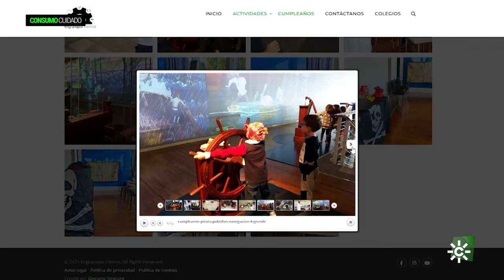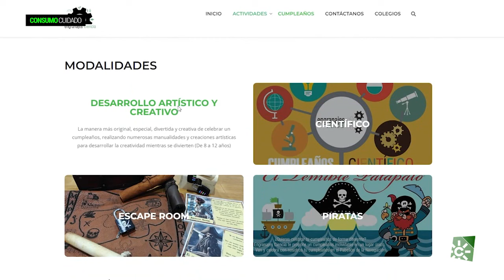Consumo Cuidado | Nuevas formas de celebrar un cumpleaños infantil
Si buscas una alternativa al típico cumpleaños de los más pequeños de la casa, te recomendamos la oferta que el pabellón de la Navegación ofrece. Se puede elegir entre varias modalidades: pirata, científico, escape room o desarrollo artístico y creativo.